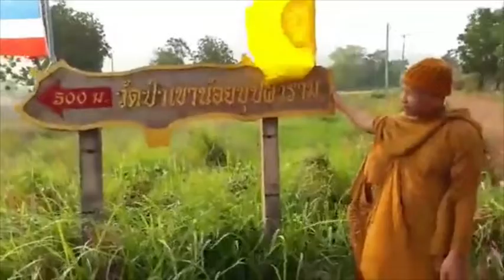...ความสุขของเด็กวัด_น้องอรพิน